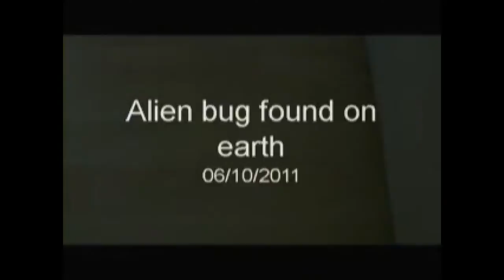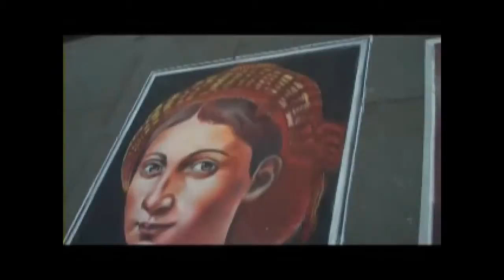5 short videos combined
I just put a few videos in an extended playlist ENJOY